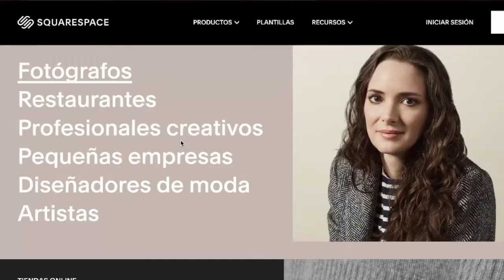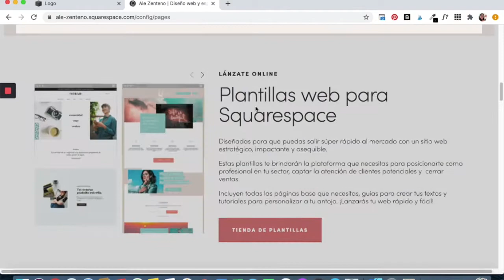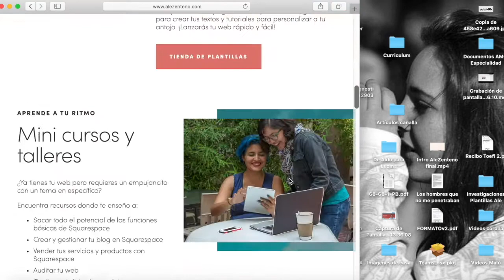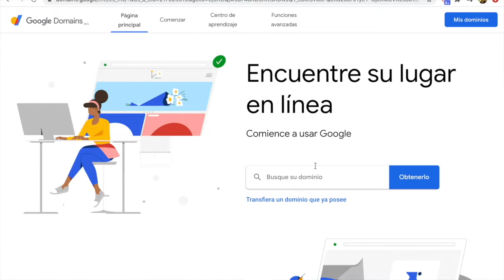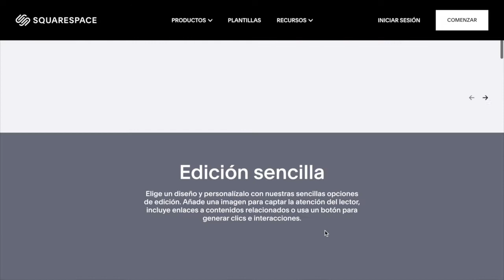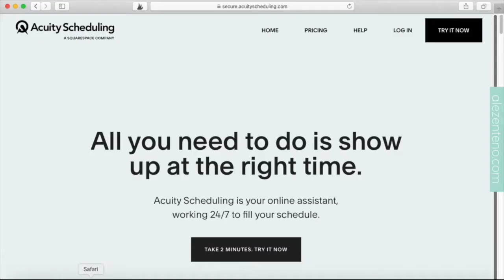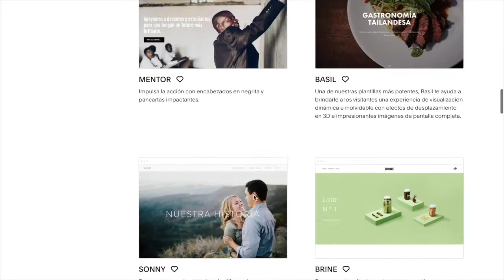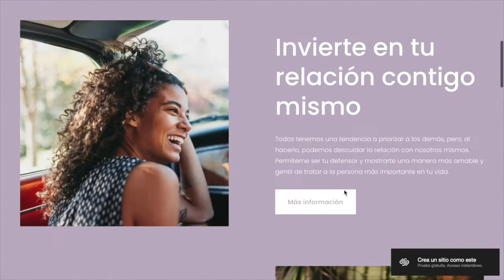Todo lo que debes saber antes de elegir Squarespace en 2020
Hay datos esenciales que debes conocer antes de empezar a trabajar con Squarespace, antes de elegir una plantilla y sobre todo, antes de pagar tu plan. Por eso, en esta ocasión, te compartiré información clave que debes tener en cuenta antes de aventurarte a usar Squarespace, sobre todo en la segunda mitad de 2020.

Si llevas tiempo siguiéndome sabes que mi herramienta favorita para crear sitios web es Squarespace, ya que es donde se encuentra mi hogar digital, además de ser la plataforma que recomiendo a todos mis clientes.

Tengo otros artículos en el Blog donde te hablo sobre cómo utilizar Squarespace, sin embargo, desde finales del 2019, comenzaron cambios que se concretaron en junio de este 2020 en los países de habla hispana, los cuales hay que tener en cuenta ya que son cambios y ajustes diferentes a las versiones que manejábamos anteriormente, sobre todo en la parte de elegir la plantilla.

CAPÍTULOS
0:00 Intro
1:52 ¿Qué incluye Squarespace?
7:10 ¿Qué debes adquirir por separado?
11:45 ¿Es importante elegir bien la plantilla?
16:00 ¿En qué casos da igual la plantilla?